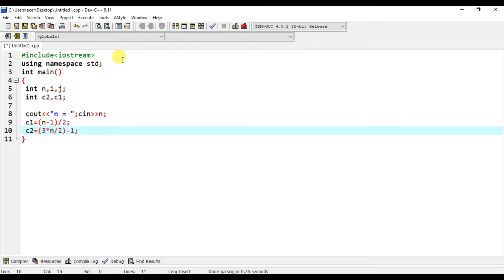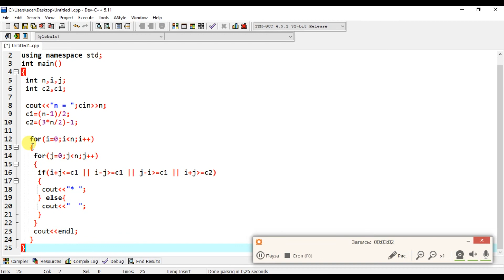C++ pattern code. Pattern Programs Tutorial: Part 18 - Character patterns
java,kotlin,android studio,android developer, C++ pattern code. Pattern Programs Tutorial: Part 18 - Character patterns 18